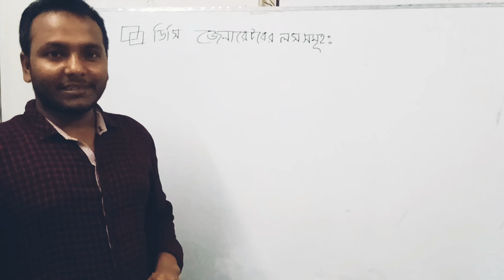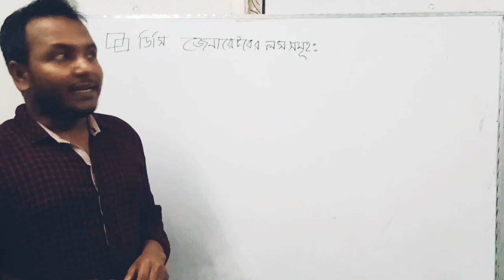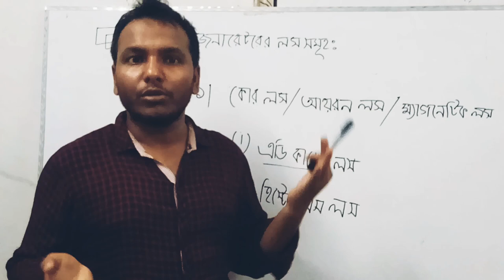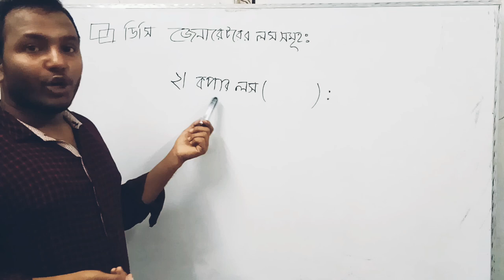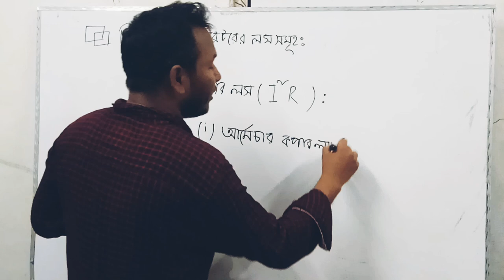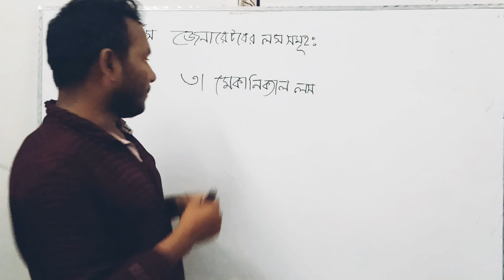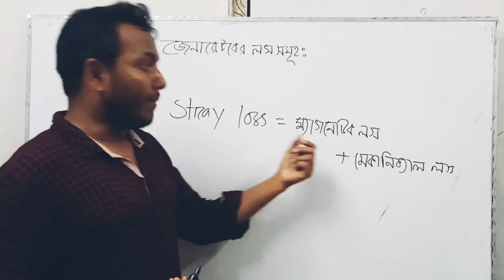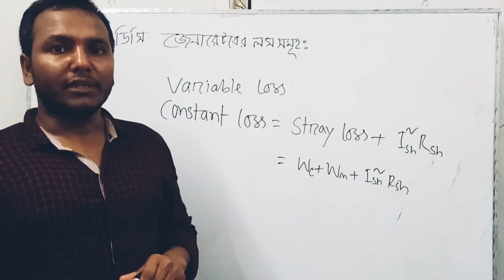66742 # CH-05 # Ep-07 || ডিসি জেনারেটর এর লসসমূহ (Losses of DC Generator)|| আজিজুল হক|| EEE Guru BD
লাইক কমেন্টস এবং শেয়ার করুন। কেউ কপি করবেন না। অন্যথায় আইনানুগ ব্যবস্থা নেয়া হবে।

ডিসি জেনারেটরের লসসমূহঃ

ডিসি জেনারেটরের যান্ত্রিক শক্তি, বৈদ্যুতিক শক্তিতে রূপান্তরের সময় এতে বিভিন্ন প্রকার শক্তির অপচয় ঘটে। ফলে ইনপুট যান্ত্রিক শক্তি অপেক্ষা আউটপুট বৈদ্যুতিক শক্তি কম হয়। ডিসি জেনারেটরের ইনপুট ও আউটপুট পাওয়ারের পার্থক্যকে ডিসি জেনারেটরের লস বলে। এ অপচয়কে ৩ ভাগে ভাগ করা যায়ঃ-

(১) কপার লস Copper Losses:
(ক) আর্মেচার ওয়াইন্ডিং এ কপার লস
(খ) ফীল্ড ওয়াইন্ডিং কপার লস
(i) শান্ট ফিল্ড কপার লস
(ii) সিরিজ ফিল্ড কপার লস
(iii) ডাইভার্টার ফিল্ড কপার লস
(iv) ইন্টার পোল ফিল্ড কপার লস
(গ) ব্রাশ কন্টাক্ট রেজিস্ট্যান্স জনিত লস

(২) কোর লস বা আয়রণ লসঃ
(ক) এডি কারেন্ট লস
(খ)  হিসটেরেসিস লস

(৩) স্ট্রে লসঃ ম্যাগনেটিক লস ও মেকানিক্যাল লসকে একত্রে স্ট্রে লস বলা হয়।

কনস্ট্যান্ট লস= স্ট্রে লস+ শান্ট ফিল্ড কপার লস

ভেরিয়েবল লস